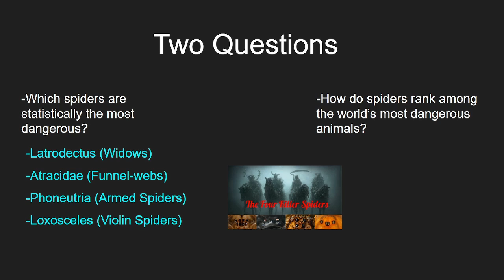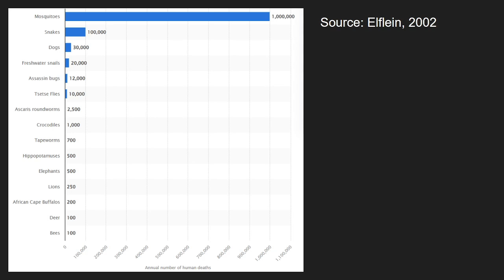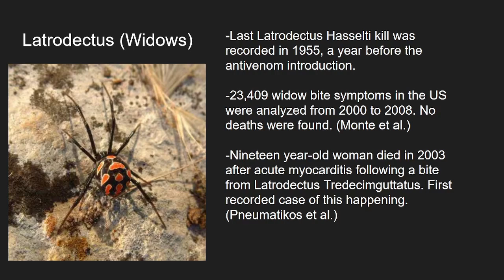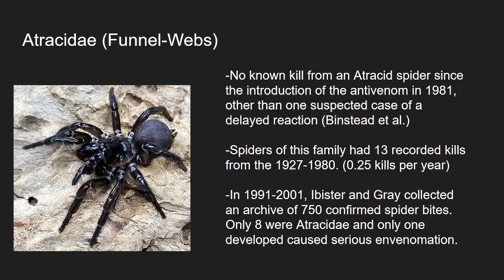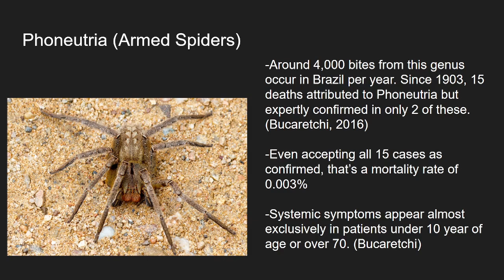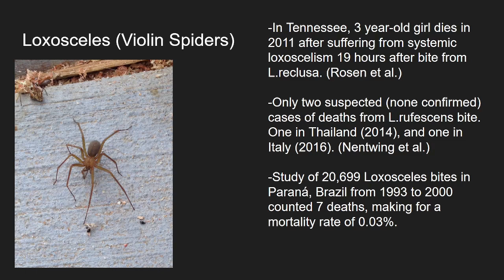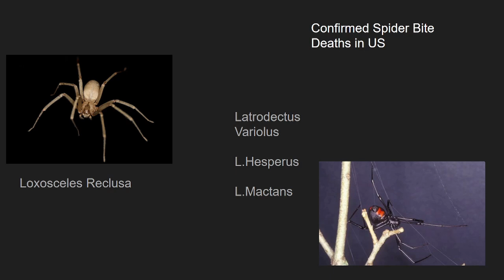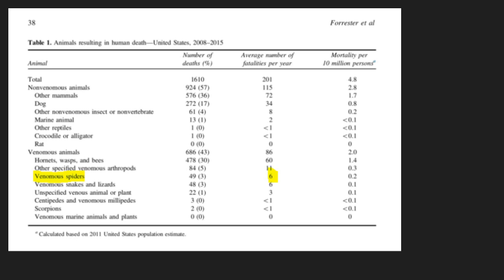How Deadly Are Spiders, Really?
Howdy, folks! As promised here is a follow-up video to The Four Most Dangerous Spiders. Here you'll find all the information about how common some of these spider bites are, as well as how rare systemic symptoms are.

I hope to bring more spider and general arthropod related content in the near future. As always, please feel free to bring up any problems with something I might have said in the comments. I strive to make these videos are correct as scientifically possible.